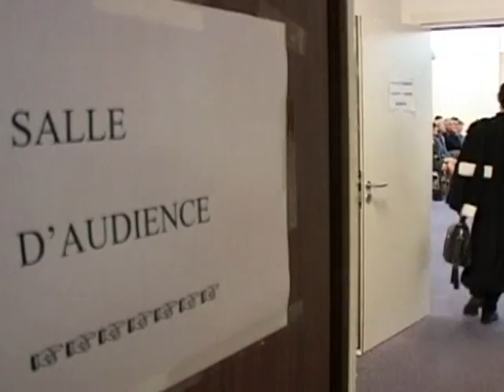MINIJOURNAL-040511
Le Journal vidéo du mercredi 4 mai 2011, édition de 12H00.